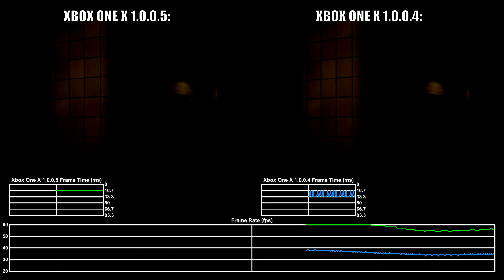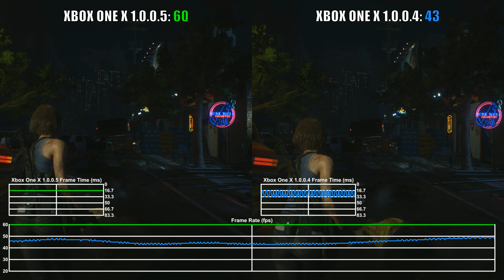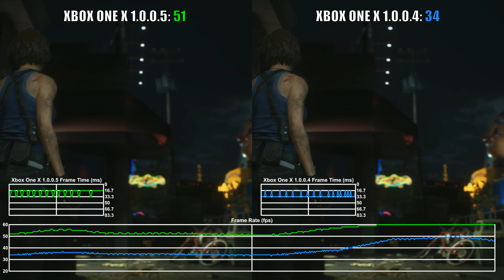Resident Evil 3 Remake Xbox One X Patch 1.0.0.5 Frame Rate Test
Resident Evil 3 Remake frame rate test showing the framerate/fps on Xbox One X after the 1.0.0.5 update/patch.

Xbox One X on version 1.0.0.5 renders at a resolution of 2880x1620 and Xbox One X on version 1.0.0.4 renders at a resolution of 3840x2160.

Both versions seem to be using a form of Checkerboard Rendering to reach their stated resolutions.

Watch in 4K and 60fps for the best experience.
Please consider liking and sharing the video if you enjoyed it.